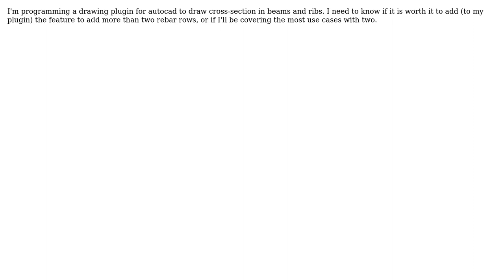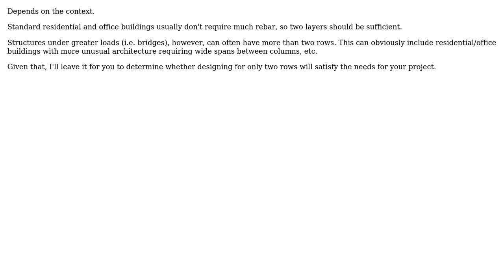Engineering: How common is it to use more than two Rebar rows in a beam (bottom or top rebar)?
With thanks & praise to God, and with thanks to the many people who have made this project possible! | Content (except music & images) licensed under CC BY-SA | Music | Images & others | With thanks to user Wasabi user Osama Abbas user hazzey user Ali Farooqi user Ack and the Stack Exchange Network Trademarks are property of their respective owners. You are responsible for your own actions.